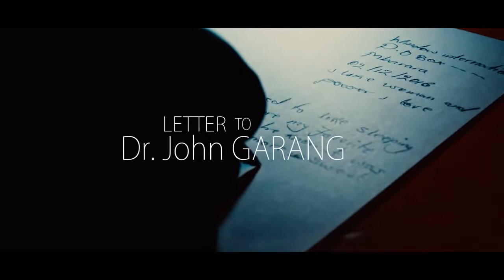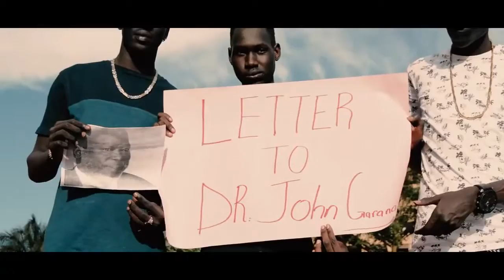South Sudan Music 2016 Kay Low Letter to Dr John FT 50D - SSMTV Videos